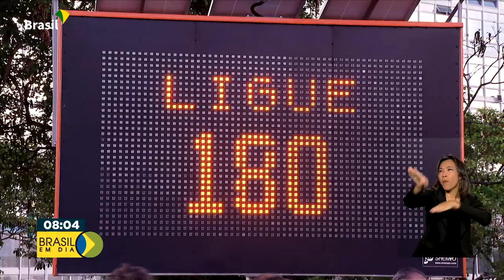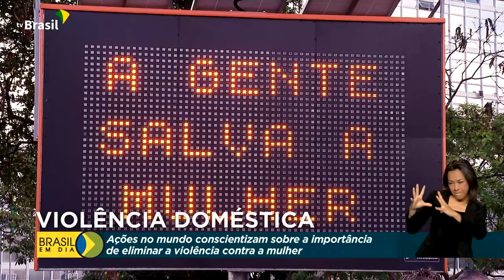Violência Doméstica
25.11.21 - O Brasil avançou nos últimos anos no combate à violência contra a mulher. Mas ela ainda existe. O Disque 180 recebe por dia mil denúncias de maus tratos contra as mulheres. É por isso que o governo federal se junta a uma campanha mundial de alerta e promove ações no trânsito nas principais vias do país.